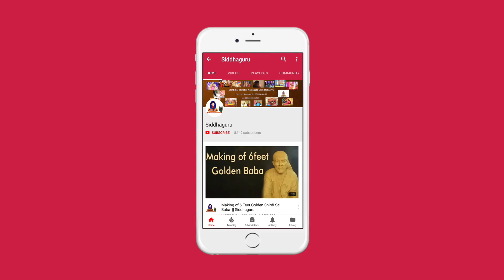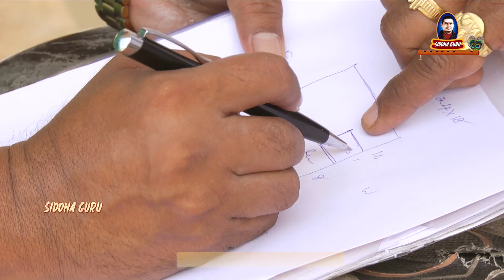Working Shots for 102 Shvalinga Pratista || Ramaneshwaram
Working Shots for 102 Shvalinga Pratista